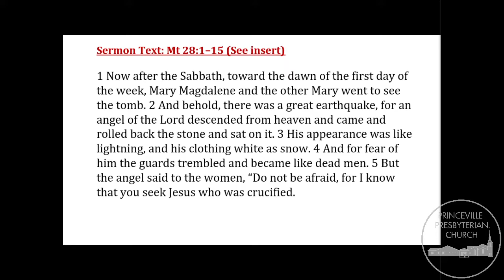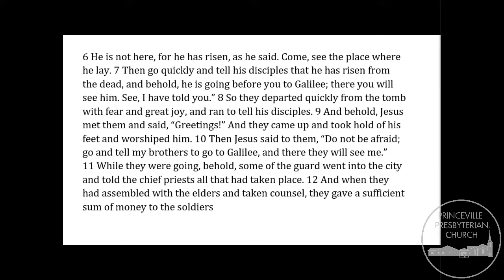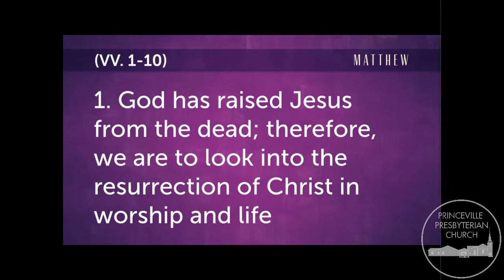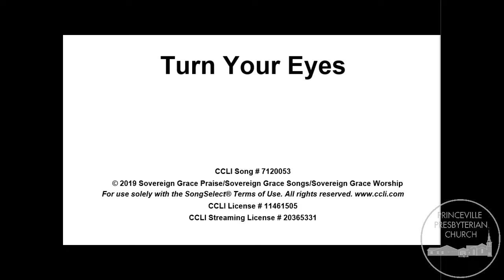Matt 28:1-15 "Look into it" (Easter Sunday)